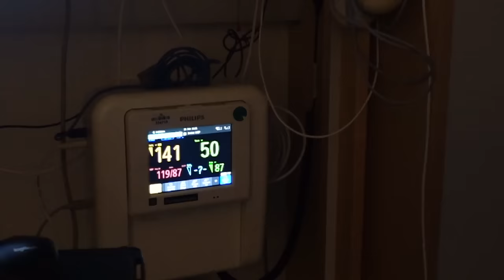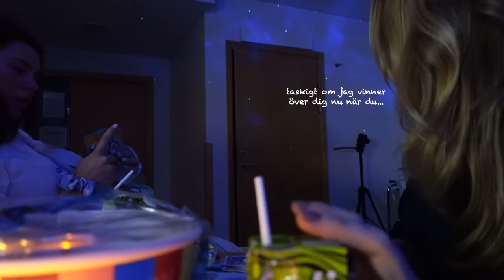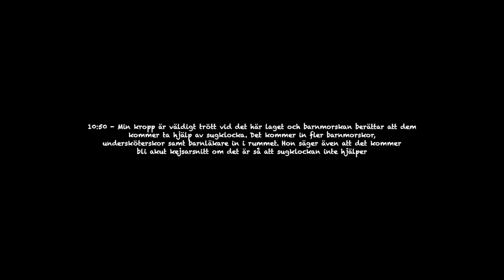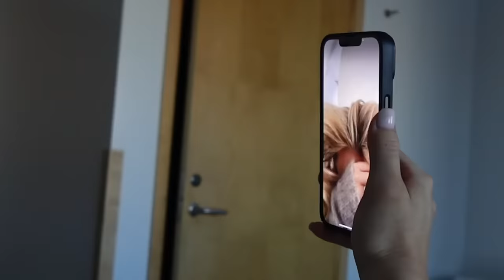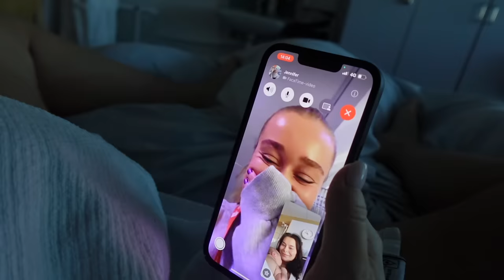min förlossning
För 5 månader sedan fick jag reda på att jag var gravid i v.23. Då visste jag inte hur allt skulle bli..

Nu är vi här, nu är lilla Todd här. Tänk vad fint allt blev till slut.

Tack för att ni stöttar mig och skriver så otroligt fina saker till mig. Jag uppskattar det så mycket.

Älskar er!

Kram